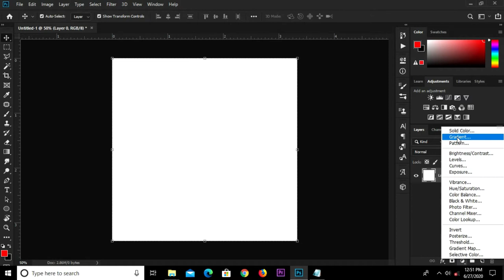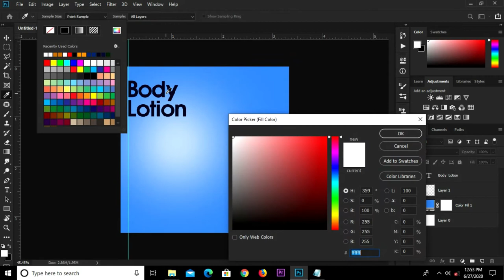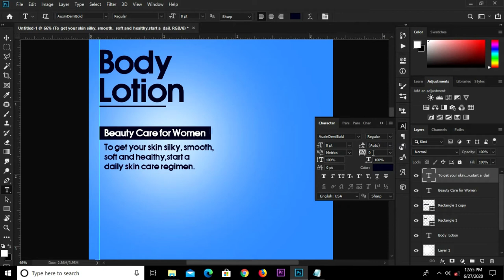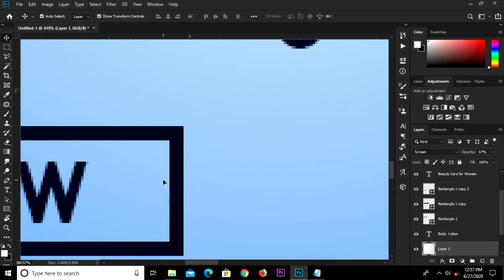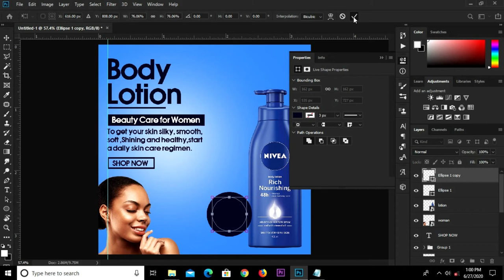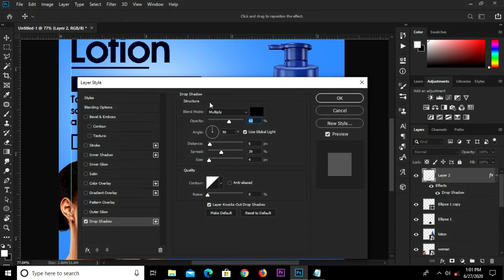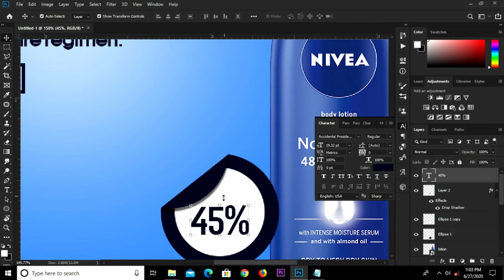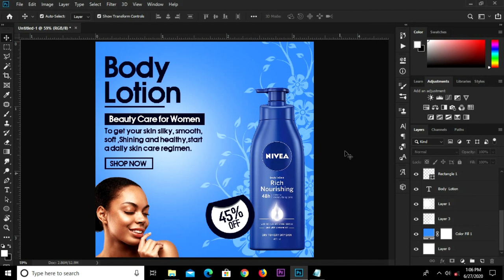How to Create a Social Media Post - Nivea Body Lotion | Photoshop Tutorials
In this Photoshop Tutorial, I am going to show you how to  create a Social Media Post - Nivea Body Lotion

Stay Blessed